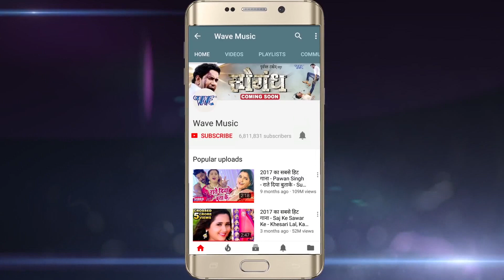भगवान श्री कृष्ण स्पेशल भजन : Kate Na Samaiya - Kunal Kumar - Bhojpuri Krishna Bhajan 2018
Album :- Bhaj Man Ram Ramaiya
Song :- Kate Na Samaiya
Singer :- Kunal Kumar
Lyrics :- Manaoj Matalbi
Music Director :- Pritam Rawat